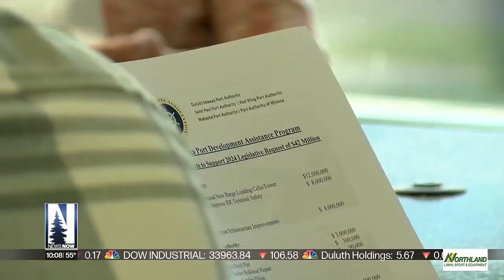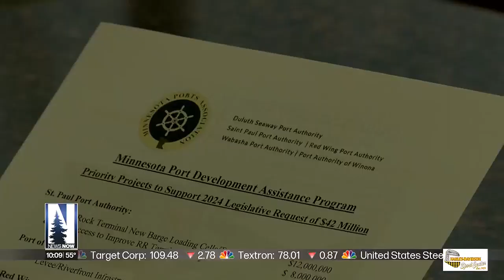DECC Included in Capital Investment Statewide Tour